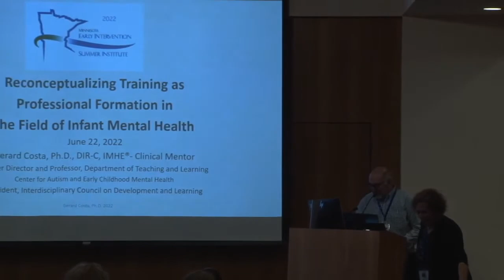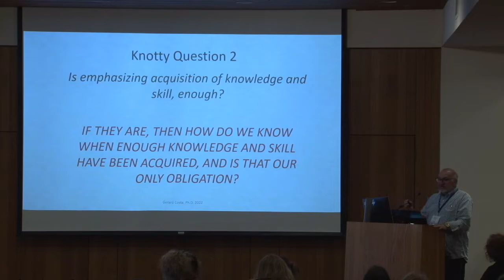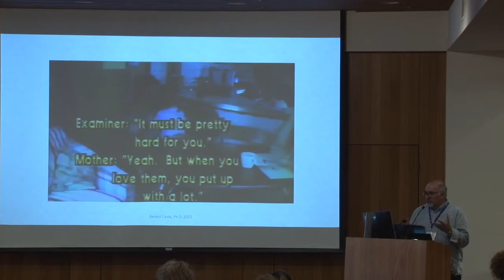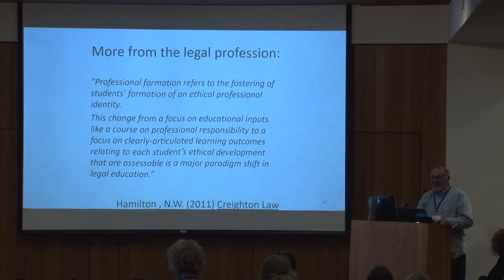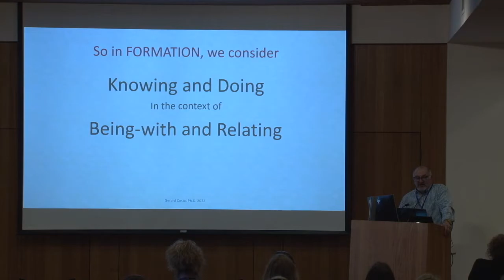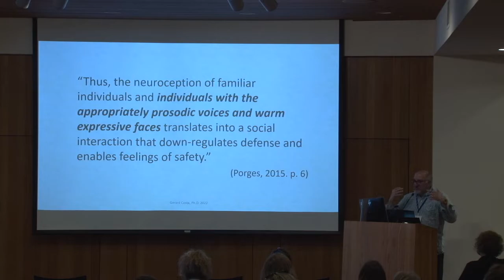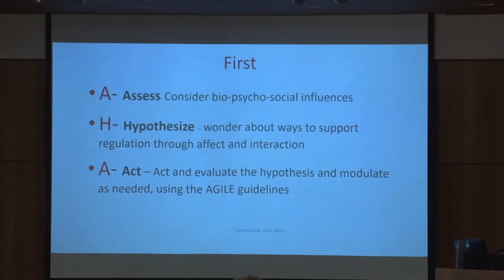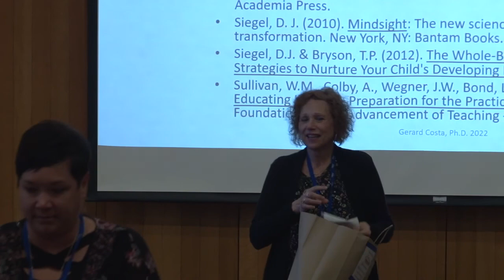2022 Summer Institute Day 2 Keynote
Keynote speaker: Gerard Costa, PhD

Reconceptualizing "Training" as "Professional Formation" in Promoting Social and Emotional Development